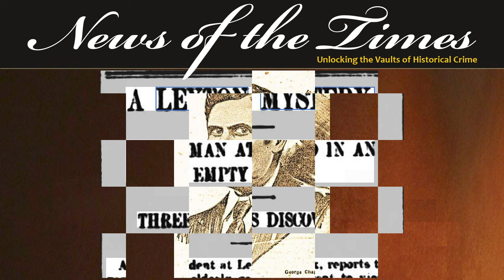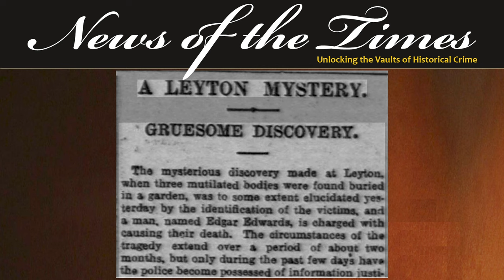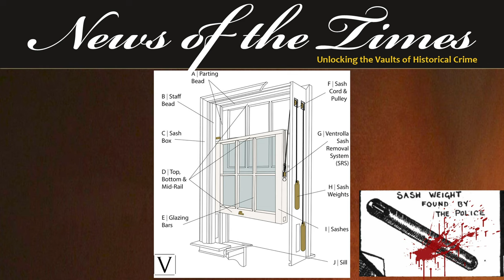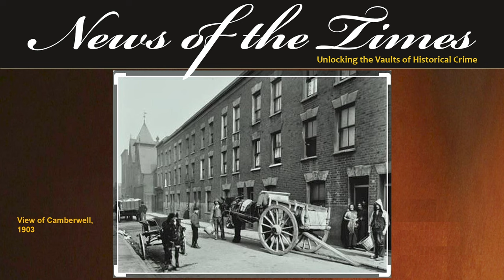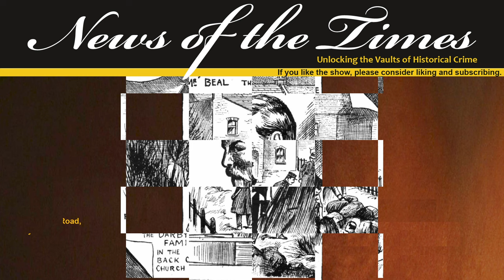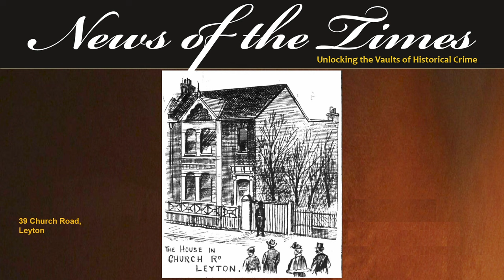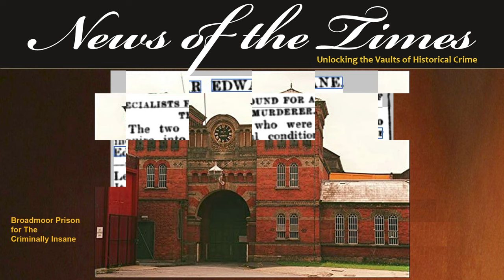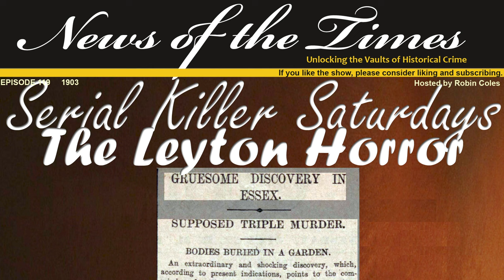1903: The Leyton Horror | Episode 119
The Leyton Horror: Serial Killer Saturdays
1903 and all eyes in England are on the George Chapman investigation – was he the ripper?  The Chapman story overpowered this gruesome horrific crime of a family brutally murdered, dismembered, with their body parts buried in a back garden.  The motive? Financial gain.  What is even more horrific is that this was to be a serial killing trend.  His next attempted victim survived or more murders would have followed.
Today’s episode looks at the back story and the crime itself of the Leyton Horror.

EPISODE
If you like this, here are links to some other recommended videos: